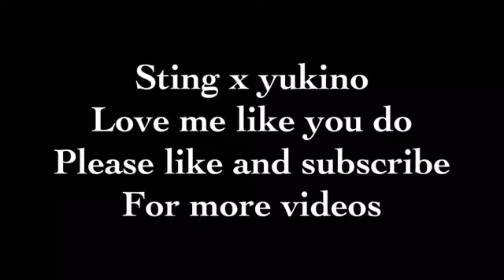Yukino x sting [ AMV ] -love me like you do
I made this for a friend❤️ to be honest I don't really ship these two